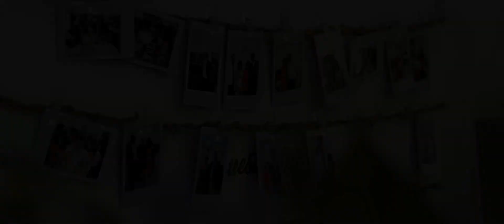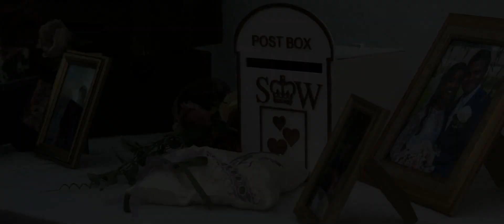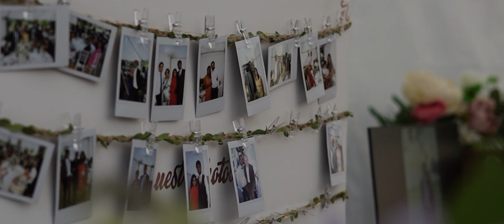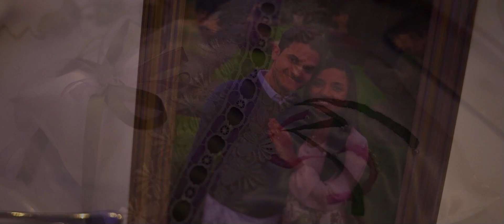The Hyde Estate | Sam & Wikum - Wedding Video Highlights